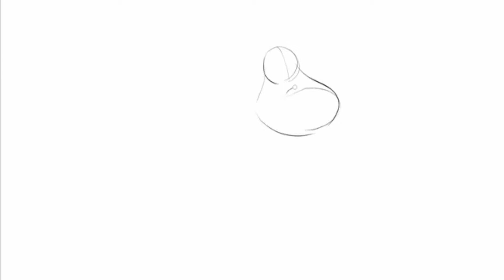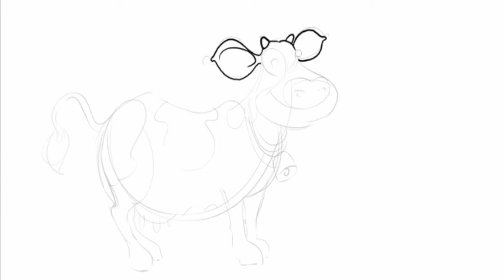How to draw a Cow cartoon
How to draw a Cow cartoon Video by Ants